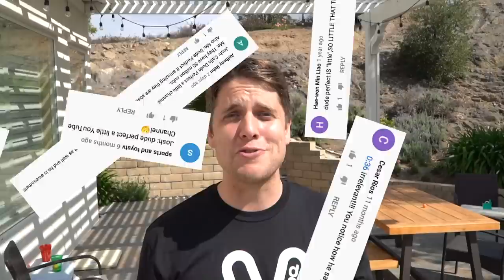MINI HOOP Basketball TRICK SHOT GOLF Pt. 3 *Fewest Attempts Wins*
•Follow Josh @JugglinJosh on Instagram!

Chad Wild Clay - A GIRL is LIVING UNDER My HOUSE! 24 Hour Extreme Hide and Seek Prop Hunt Obstacle Course Finds Her!